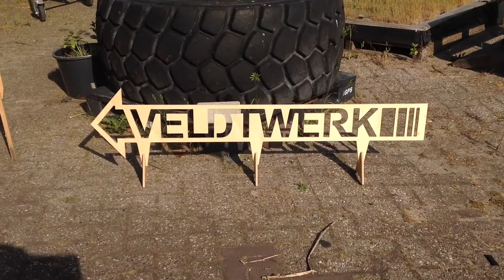Levy en Sami